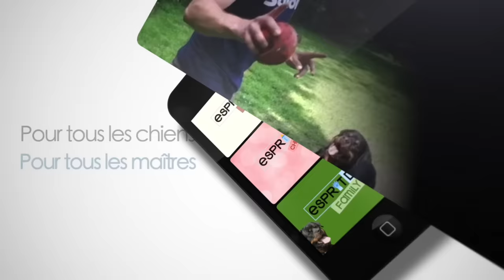Mon chien course les vélos, les joggers, les voitures… EXPLICATIONS !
Peut-être qu'on vous a déjà dit que votre chien fait de la prédation.
Il court après les animaux sauvages, les chats, les vélos...
Mais qu'est-ce que ça veut vraiment dire "prédater" ?
C'est grave ? C'est normal ? C'est inné ?
👉 Aujourd'hui on vous explique tout ce qu'il y a savoir sur la prédation !

🎧 Retrouvez "Bande de Chiens" tous les lundis matin sur toutes les plateformes de Podcasts !
➡️ Et une fois par mois sur la chaîne YouTube Esprit Dog !

Et n'oubliez pas nos formations pour éduquer votre chien !

📚Le Vrai/Faux des chiens, le premier livre Esprit Dog, est sorti !
et dans tous les points de ventes habituels !